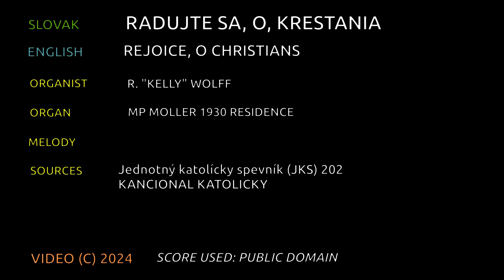JKS 202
Still need to work on the last line of this score yet!

RESOURCES USED
Titles prefixed with;

"UL"   are from the Unser Liederbuch: die schönsten Lieder für Schule, Sonntagsschule und Familie 1893

"SE" are from the 1896  Sonntagschulbuch für Evangelisch-Lutherische Gemeinden

"SSS" are from the Svensk Söntagsskol sangbok, 1929

"CH" are from "The children's hymnal with tunes", 1875

"LK" are out of the Swedish 1986 hymnal "Lilla Koralboken"
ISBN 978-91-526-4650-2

"DL" are out of the German hymn book;  Deutsches Liederbuch: Sammlung von Chorälen und Liedern für Schule und Haus, 1895

"CF" are out of the Welsh hymn book "Caneuon Ffydd

"EG" are out of the German organ book set l&ll "Evangelischen Gesangbuch"
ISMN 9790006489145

"GSS" are from the 1866 German hymn book "Gesange fur Sonntag-Schulen" (Song book for Sunday School)

"JKS" are from  the 1936 Slovak hymn book  "Jednotny Katholicky Spevnik"  ( "Uniform Catholic songbook" ) by Spolok Vojtecha

"SZVU" are out of the Hungarian hymn book  (Szent vagy, uram!) ISBN# 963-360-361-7 Harmat Artur & Sik Sandor, Budapest

"EE"  are from the hymn book Eneklo Egyhaz, purchased from a bookstore in Budapest Hungary Oct/2020

"SKS" are from the 1918 hymn book "Slovensky Kalvinsky Spevnik"

As of Oct 1st,  2022; Panasonic DMC-FZ300 camera  coupled with a  Saramonic PAX1 mixer and two Shure SM137 condensor mics.

Swell:
8' Stopped Diapason
8' Violin Diapason
4' Flute Triangulare (From 1957 Moller, Opus 9122 Carlisle PA) Extended to 8' with St Diapason 1-12 from Moller Opus 6447 of 1932
8' Salicional from Moller Opus 6447 of 1932
8' Vox Celeste (from tenor c)
8' Open Diapason 1-61, (from Moller Opus 6447 of 1932 Fort Dodge IA, winded by it's original Kinetic blower)
8' Trumpet (1969 Reuter Opus 1659)
4' Flute traverso  derived from an 8' St Diapason (from Moller Opus 6447 of 1932 Fort Dodge IA, winded by it's original Kinetic blower)

Great:
8' Open Diapason
8' Doppleflute (Uses Melodia bass 1-12) (from 1927 Kilgen)
8' Melodia
4' Principal, of unknown make, spotted metal
8' Dulciana  (from Moller Opus 6447 of 1932)
Deagan chimes- 20 tubes, from Moller Opus 6447 of 1932, plays on; A22- E41

Pedal:
16' Bourdon 44 pipes (#1 scale from 1934 Reuter)

Slide shows of the organ rebuild from Dec 2015 to Around Sept 2016